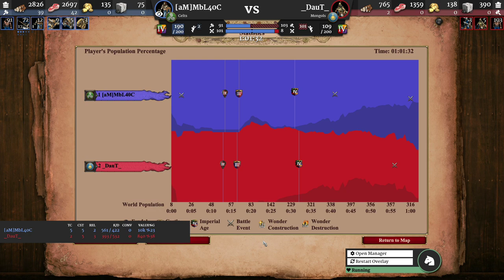Love Black Forest? DauT vs MbL Pro Showdown!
Do you love Black Forest? Well THIS is a game for you!